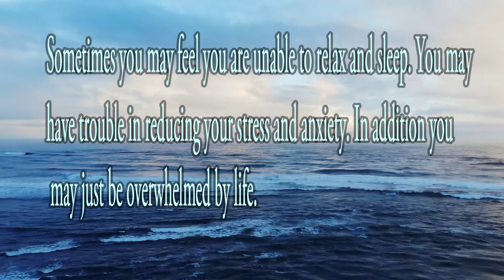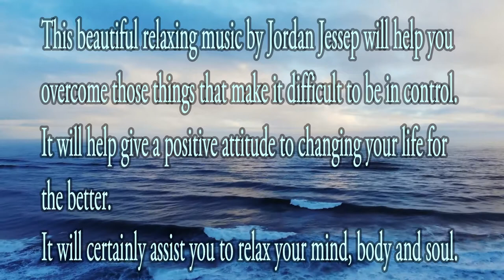OCEAN DRUM SLEEP MEDITATION | Relaxation | Overcome Stress | Control Anxiety | Calm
The ocean has the power to calm. Sometimes you just need to relax and overcome your stress and anxiety.

Here is a lovely ocean-themed meditation video to help you feel calm.

Sometimes you may feel you are unable to relax and sleep. You may have trouble in reducing your stress and anxiety. In addition you may just be overwhelmed by life.

This beautiful relaxing music by Jordan Jessep will help you overcome those things that make it difficult to be in control. It will help give a positive attitude to changing your life for the better.

It will certainly assist you to relax your mind, body and soul.

It starts at 14hz and moves to 12.5hz at 4.20 minutes then at 6.35 minutes it moves to 7.83hz ( Schumann Resonance) for 12 minutes then drops to 0.5hz till the end. There is an underlying base frequency of 432hz which is enhanced within the music as well.

Use this session in a quiet, comfortable place, free of distraction, in a chair or lying down. After starting the session, close your eyes and relax. Your eyes should be closed. This session can be used with or without headphones. If you are in a noisy environment, it is recommended to use headphones. During the session you should remain as calm and relaxed as possible. Once again, this is not a replacement for medical treatment. If you suffer from epilepsy or are taking medicine or drugs, then seek advice from your medical practitioner prior to using. If you are a pregnant woman or you have a pacemaker or are under 16 or are prone to seizures please do not play this soundtrack.

Music: “Ocean Drum Sleep Meditation” by Jordan Jessep from Audio jungle
License owner - Brian Hedley Marthick

Including ocean sounds.